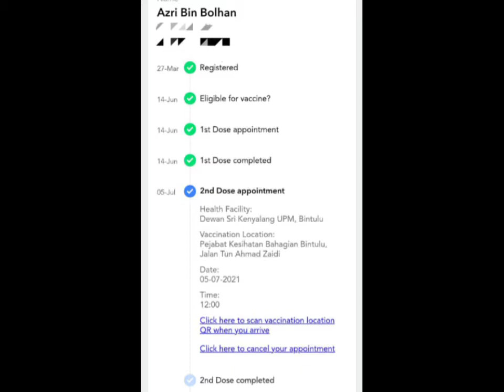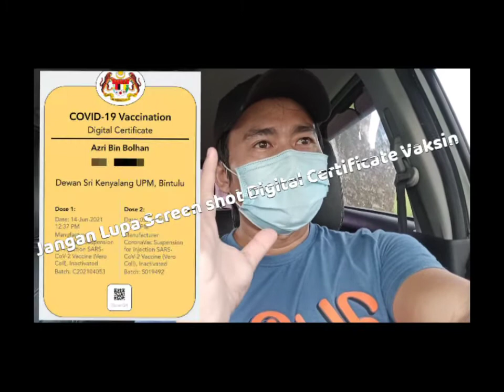#633:VLOG, Alhamdulillah selesai 2nd Dose | *Pastikan Screen Shot Digital Certificate Vaksin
Syukur Alhamdulilah,2nd dose vaksin 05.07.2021 telah dibuat dan jangan lupa screen shot Digital Certificate vaksin anda dalam MySejahtera